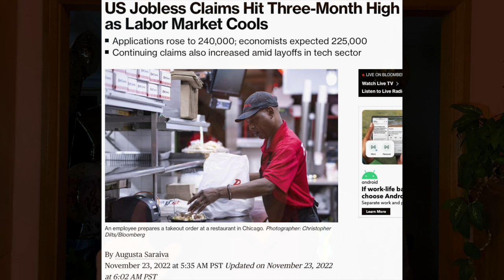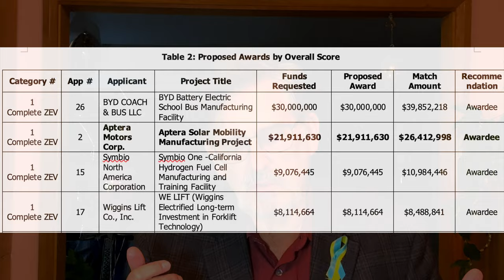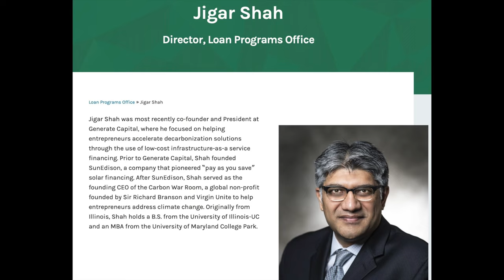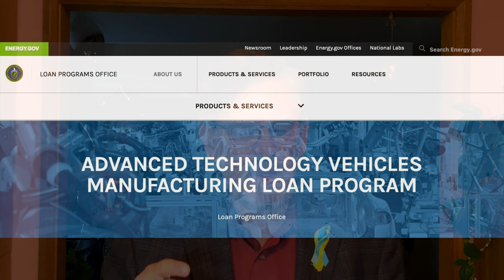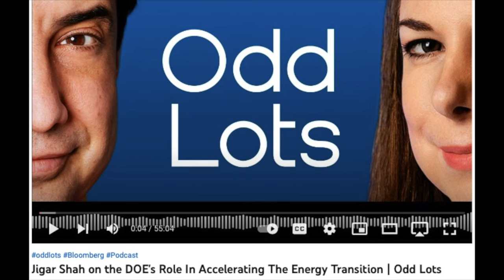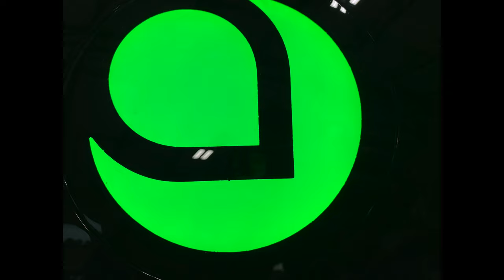Current Market Conditions for an Aptera Motors IPO and Aptera Corporate Finance Activities - vlog 19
In this video I share (1) Current Financial Market Conditions relative to an Aptera Motors IPO, and (2) Recent Aptera Motors Corporate Finance / Corporate Development Activities. - vlog 19

Be Well, and ... Charge on!

0:00 - Opening
0:51 - Introduction
2:00 - Part One: Current Financial Market Conditions
2:29 - Interest Rates & Inflation
4:54 - Available Financing Sources
6:33 - Part Two: Corporate Finance / Development
7:08 - Prior WeFunder B-1-B Shares
8:24 - Recent $21 Million non-binding Investment
9:35 - Government Monies
9:52 - $21.9 million California Energy Commission Grant
12:02 - U.S. Department Of Energy, Loan Program Office
18:23 - Summary Closing

Gratitude to Orlando Terrazas for permission to use his awesome music.  Link to Orlando Terraza’s YouTube channel below.  You rock!

Link below to Bloomberg “Odd Lots’ Podcast Episode Featuring DOE’s Jigar Shaw that was mentioned in this video.